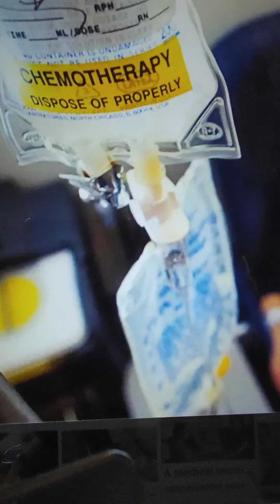소망의샘 TeleHope: 감정이입